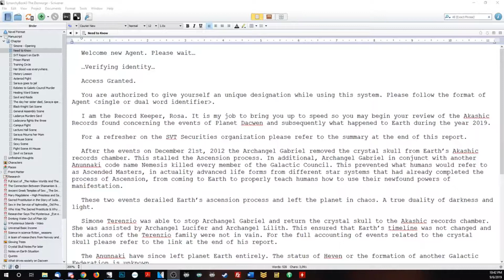CrystalsScifiSaturday What is Immersion in Synarchy?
It's CrystalsScifiSaturday! Let's talk immersion.

Have you written or read a story that really made you feel like you were a part of it?

In the video I give you my faves & my attempts to immerse the reader in SynarchyBook3

Catch me live on my twitch channel three nights a week!